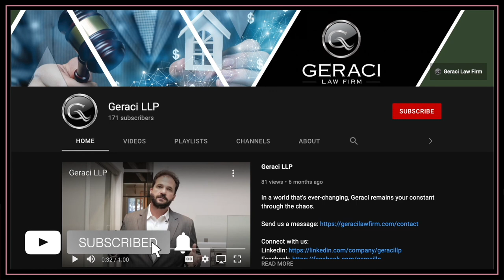S2E1 | Act with Honor | William Tessar and Whit McCarthy, CIVIC Financial Services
“Act with Honor” is more than a catchphrase for the team at Civic Financial Services. In this episode, Kevin sat down with William Tessar and Whit McCarthy to discuss the company’s history, the backstory behind their recent merger, and their unwavering dedication to company culture.